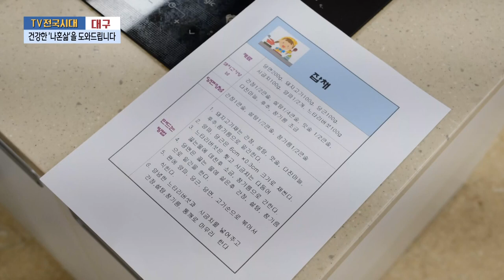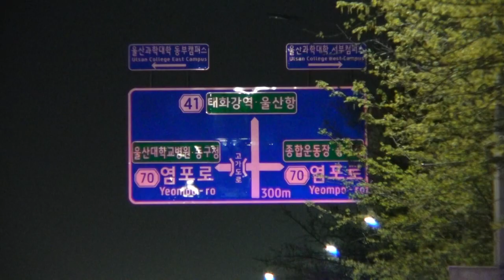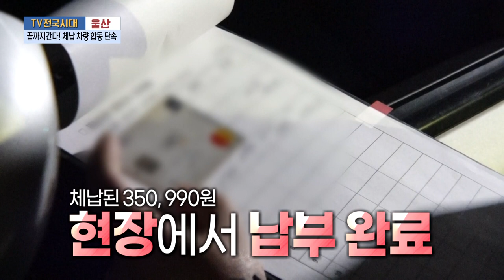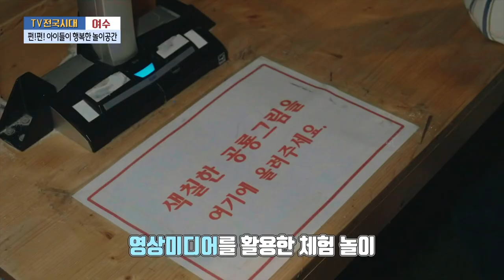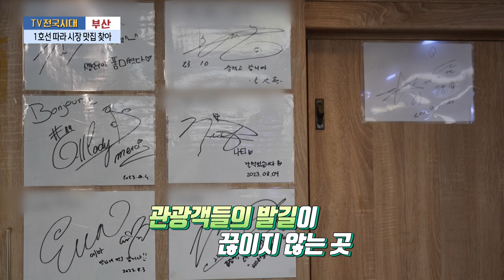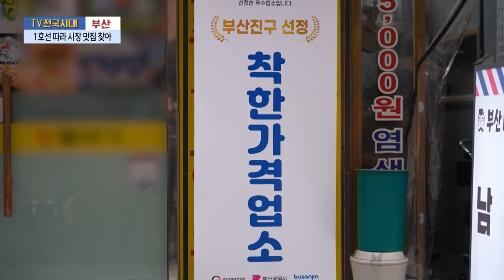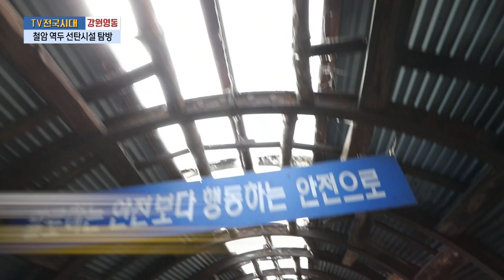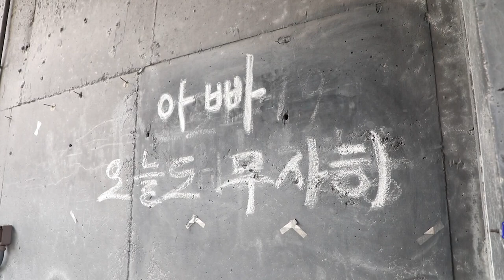[TV전국시대] 5월7일(화) 전체방송 다시보기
5월7일(화)

대구-건강한 '나혼삶'을 도와드립니다
울산-끝까지간다! 체납 차량 합동 단속
여수-펀!펀! 아이들이 행복한 놀이공간
부산-1호선 따라 시장 맛집 찾아
강원영동-철암 역두 선탄시설 탐방